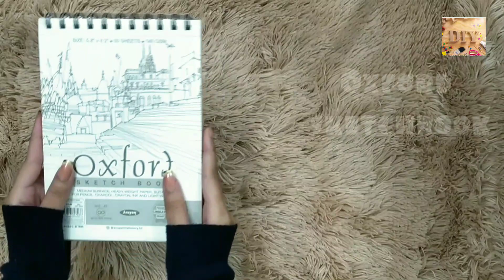Huge art supply Giveaway 2021! 500 subs giveaway (closed)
hey everyone!
so, have brought you another giveaway video! a huge supply for beginners or professionals

√oxford sketchbook (A4)

√oxford sketchbook (A5)

√sketching pencils (12peices) (2H, H, F, HB, B, 2B, 4B, 5B, 6B, 7B, 8B, 10B)

√Charcoal pencils (hard, medium, soft)

RULES

step 5: after you are done with all these steps comment on this video 'sketching' and give a valid reason why you want to win this?

and congrats your entry will be confirmed!!

NOTE

Winners will be announced on 25th/31st December